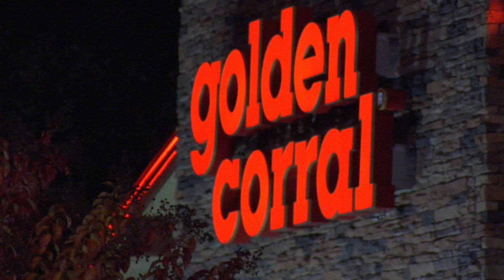Golden Corral PSA | Military Appreciation Night 2016 | Collective Soul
Golden Corral would like to invite every active and former service member to a great dinner, on the house, Monday, November the 14th. And while you’re there, show your support to Disabled American Veterans.